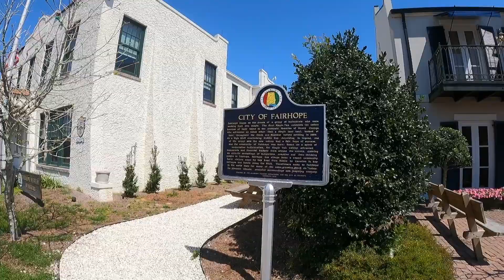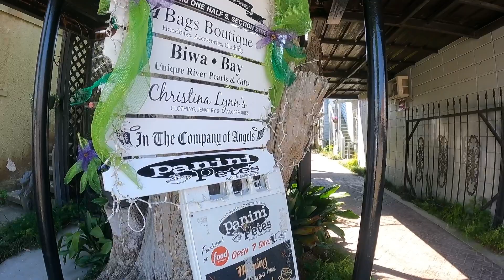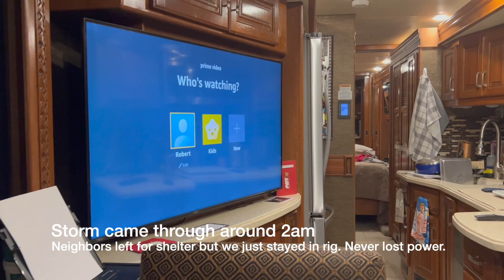Staying at an Upscale RV Resort-Was it Worth It?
We don't often stay at Upscale RV Resorts but when we do, we always enjoy ourselves. Fairhope Motorcoach RV Resort is one of the Southeast newest gated Class A Motorcoach resorts. Located on 30 acres with a pond and only 57 sites, the area is pristine. Azaleas, pine trees, bougainvillea and hibiscus plants are planted throughout the resort area. The resort is only three years old and offers custom built cottages along with Class A sister for rental and purchase. Some of the sites come equipped with fire pits, grills and sinks while others just offer a nice pergola with shade and an outdoor table and chairs. Each site has FHU with 50 amp service and guests have access to a community pool with chairs, an outdoor fireplace, large screen tv and gas grills for guests to use when they want to entertain up at the pool. The Friday we arrived, we were invited to the Friday BBQ which was wonderful! All the guests and owners were incredibly gracious and there is a feeling of family when you stay there. We rented a Deluxe site which offered a large parking space with a pergola, outdoor table and chairs.

While we were there, we visited Fairhope several times and found ourselves visiting the Grand Hotel Golf Resort and Spa, a Marriott Autograph hotel on a Sunday afternoon. Plan to sit outside and order a drink from the bar and enjoy some live music. As we walked around the backside of the hotel on our way back to the car, we discovered a cannon that we soon learned would be fired at 4pm that afternoon. As it was only a 20 minute wait, we took our time and then photographed the event! What a cool experience! The grounds are beautifully maintained with magnolias, azaleas, Althea bushes and water features in the ponds.

Fairhope itself is a quaint town to get around in. There is a little French Quarter where you can get beignets at breakfast and plenty of places to shop and eat. The streets are lined with hanging flower bushes and Spring is a wonderful time to visit. There is a feel of the Old South with an updated charm.

In this video, we do a walk around of our rig, and show off the many features of the 40D Holiday Rambler Endeavor. I absolutely love our 'new to us' rig and it has made traveling in the Southeast so enjoyable. With three A/C's we never want for cool air. And what can I say bad about having an onboard washer and dryer setup! It's the Bomb!

Join us while we explore the United States and hopefully Canada. Robert is a retired pilot who saw the United States from 30,000' feet and always wondered...where does that road go! Kathy is a professional photographer and loves to bring her camera everywhere they go!

Nikon D850

Garmin Dash Cam 65W

Before the Dawn (COE Remix)-Wild Beaches
Sorry Won't Do-River Run Dry
Beach Breeze-Plain Strolls
After Beach Jam-Plain Strolls

We reserve the right to delete any comments, material, content, or posts that are racist, fraudulent, unlawful, defamatory, pornographic, profane, liabalist, sexist, abusive, offensive, threatening, hateful, or that include full or partial nudity, are obscene or otherwise objectionable immediately.